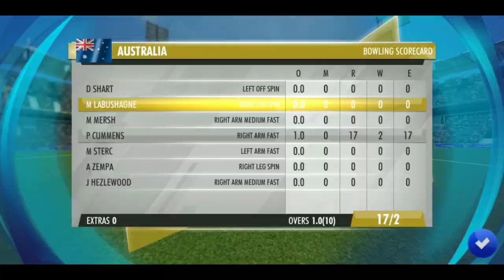Wcc3 Official Mega Update - Sneak Peak Reveal || Wcc3 New Update | World Cricket Championship 3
Hello guy's
About this video-in this video I have informed about wcc3 New update release date /  wcc3 new update 2022 / wcc3 New update features

Thanks & regards

Harvinder Gaming

queries solved
wcc3
wcc3 new update
wcc3 gameplay
wcc3 test match bowling tricks